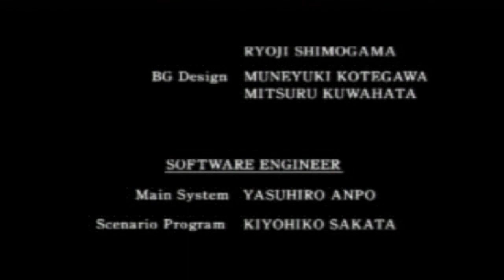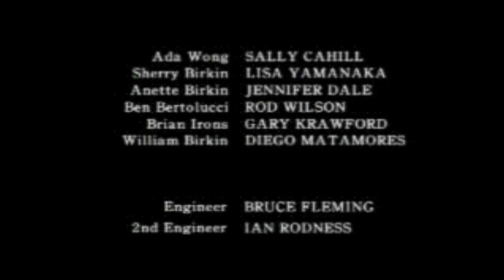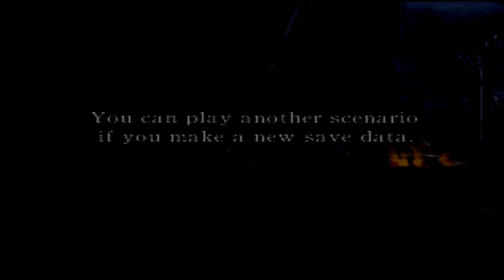Let's Play Resident Evil 2 (PS1) - Part 17 of 17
Finally completed this Let's play after what feels like a million years!!!

Resident Evil 2 (PS1) 1998
Leon B